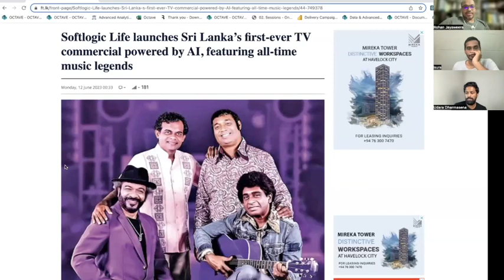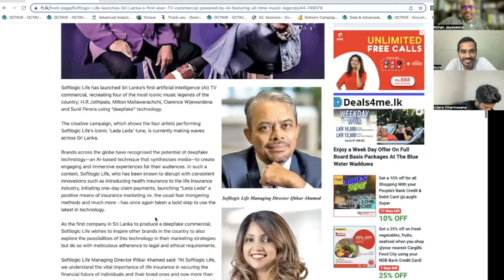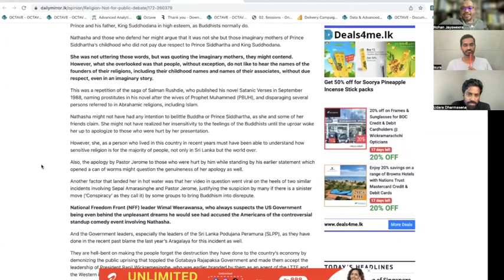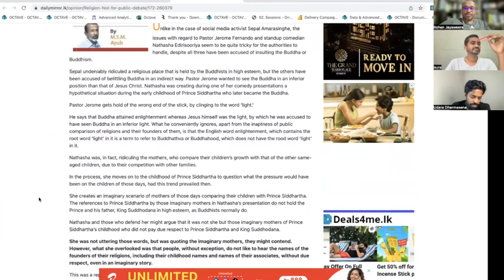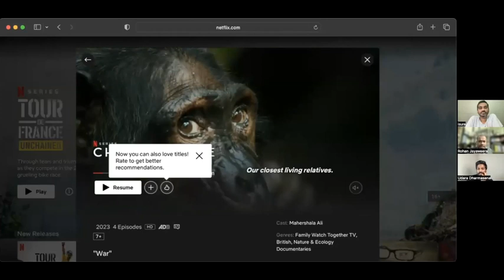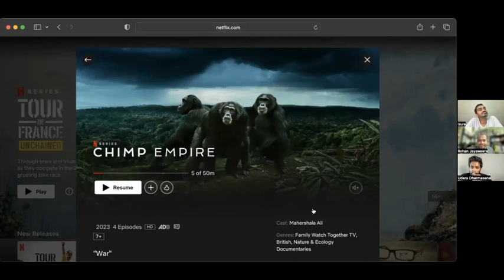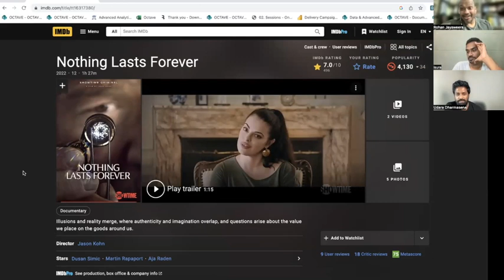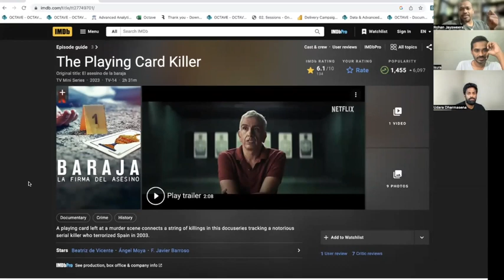Kuppi Season Ep044 - We are back after a long layoff! Getting the band together!!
We had some stuff to do hence we could not record any episodes for over 2 months. Finally, we got back together and recorded episode 44.

Timestamps -

0:00 Intro
8:13 Situation report on - Online work vs in-person work & overall work situation in mid-2023
29:40 AI generated a deep fake ad in Sri Lanka
38:15 We decide not to speak about a topic
42:12 What's the situation report on Sri Lanka's economy & how is it going to be over the next 12 months
47:04 How it is Shaping in the post-brain-drain era of Sri Lanka & what we can do individually
1:09:09 Poson Dan Sal & how we have adjusted
1:15:50 Our recommendations for the week

Our links -

Profiles of the speakers -